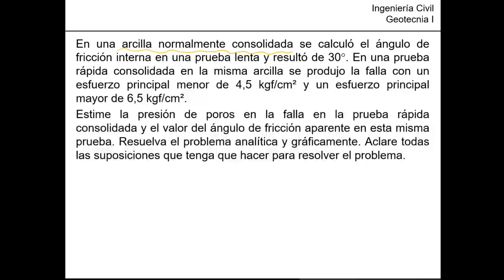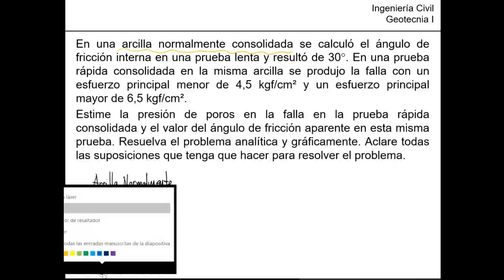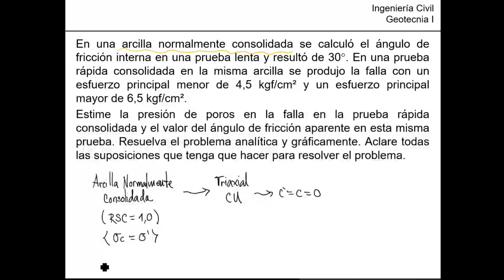Ejercicio cómo hallar ángulo de fricción total y presión de poros en suelo normal. consolidado [NC]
Ejercicio cómo hallar ángulo de fricción total y presión de poros en suelo normal. consolidado [NC]: En este video resuelvo de manera analítica un problema de resistencia al corte en un suelo normalmente consolidado [NC]. Para ello se utiliza la ecuación general de resistencia al corte en términos totales y efectivos. Dado que el suelo es NC, se tiene que la cohesión, tanto en términos totales como efectiva, es igual a cero.

¡Importante!

Genre : Hip Hop & Rap
Mood : Funky

Genre: Reggae
Mood: Calm